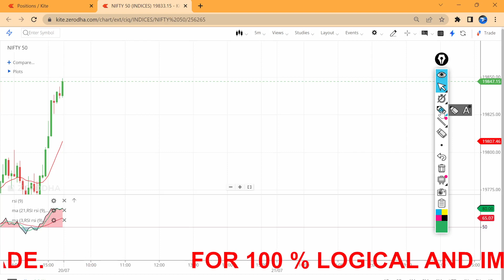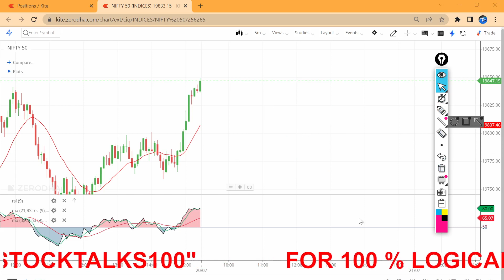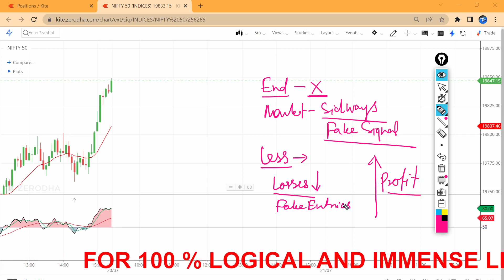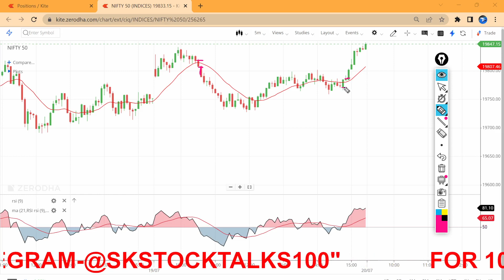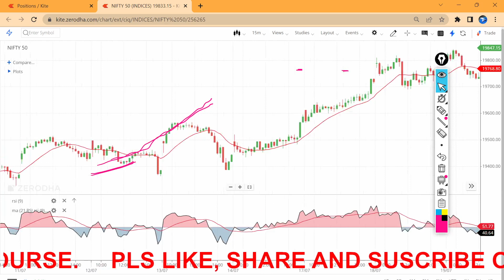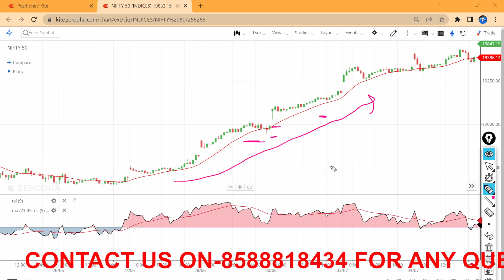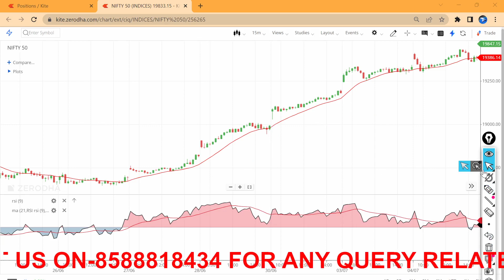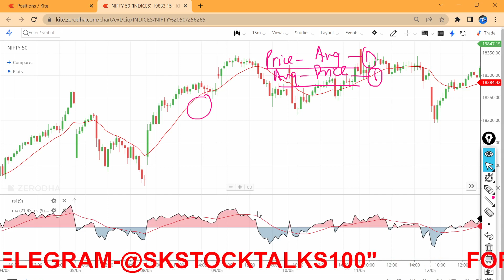Avoid Fake Signals of Hilega Milega, Updated HM System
Avoid Fake Signals of Hilega Milega, Updated HM System sharemarket stockmarket nifty @skstocktalkswithsaurabh